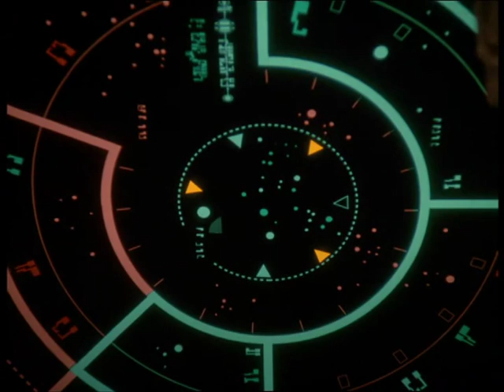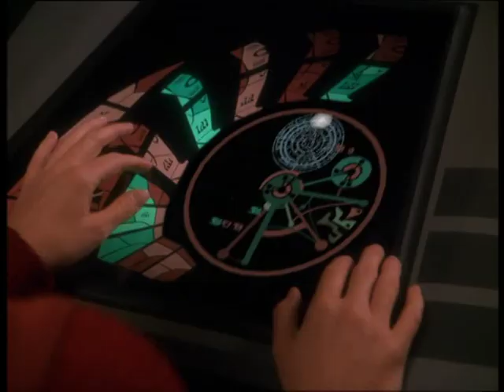He wants Forgiveness and I will never give it to Him.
4x14 Return to Grace